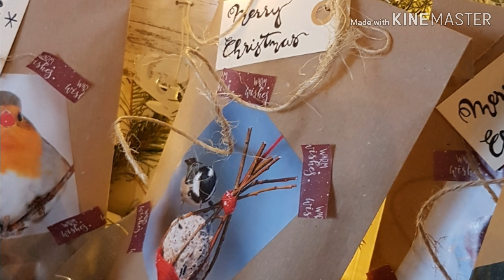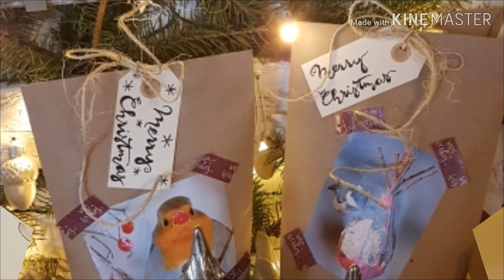DIY Geschenke verpacken | Geschenkidee | Bastelanleitung | Geschenke schön und einfach gestalten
Hier kommt noch eine schnelle und einfache DIY Idee, wie Ihr eure Weihnachtsgeschenke verpacken könnt. Viel Spaß beim Spontanvideo.

Eure Kerstin